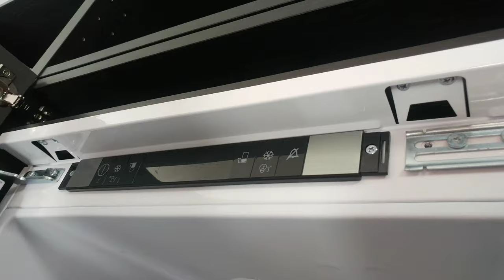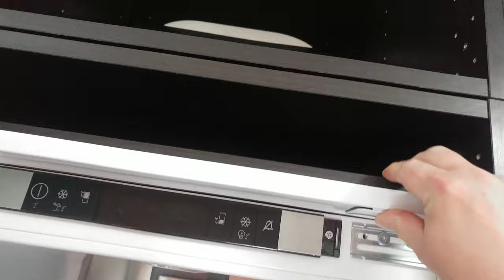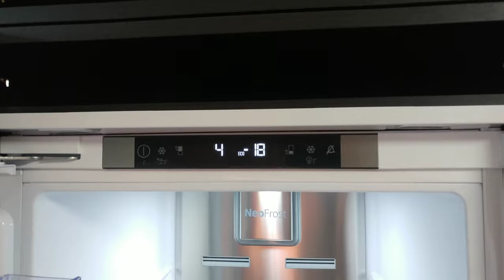Beko BCNA275E4SN built-in Fridge Freezer IKEA METOD kitchen cabinet integrateion step-by-step guide.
Refrigerator  BEKO - IKEA METOD kitchen cabinet integrateion
Built-in fridge freezer BCNA275E4SN  installation in the IKEA METOD kitchen cabinet 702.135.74 or 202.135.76
BEKO Refrigerator for integrateion in the IKEA METOD kitchen cabinet, step-by-step guide.
Integrated Refrigerator  BEKO with HarvestFresh™ (innovative 3 colour light technology, to cleverly mimic the 24 hour sun cycle) and  NeoFrost™ technology ( two separate cooling systems )
ProSmart™ Inverter compressor (Lower noise levels – brushless motor)
IKEA METOD Built-in fridge freezer BCNA275E4SN from BEKO - furniture installation manual

by: J.Lang
featuring: Airtone